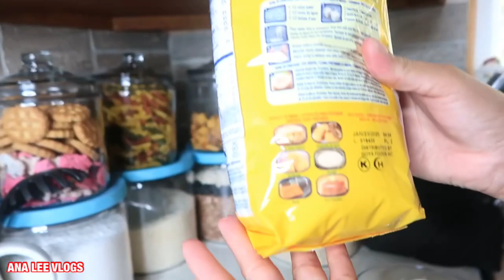Arepas Colombianas o Arepas Venezolanas??